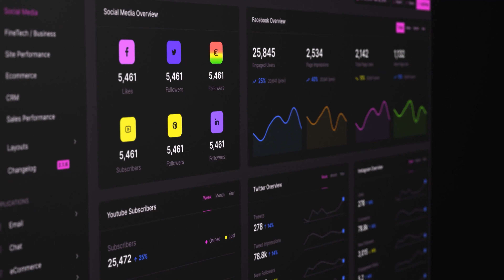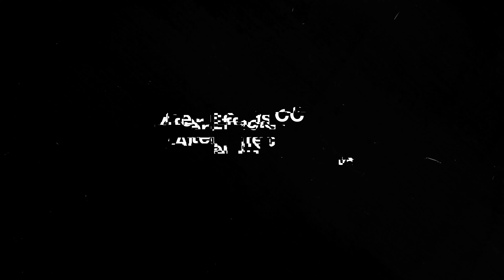Website Design Introduction - After Effects Template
Website Design Introduction to showcase your website and explain how it works in a minute. Create your own design through a settings panel with a lot of options. Every single detail is carefully made to make your working process easier and faster. Video tutorial will help you to customize the template.

After Effects Template Features:
- 4K Resolution (3840x2160)
- No plugins required
- Tutorial included
- Easy editing
- Fully editable
- Neatly organized
- Use videos or photos